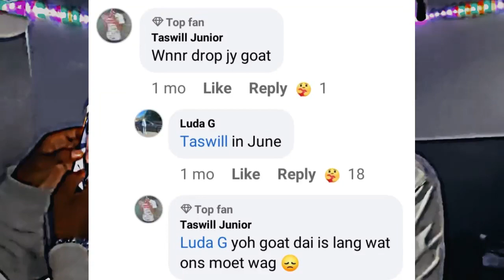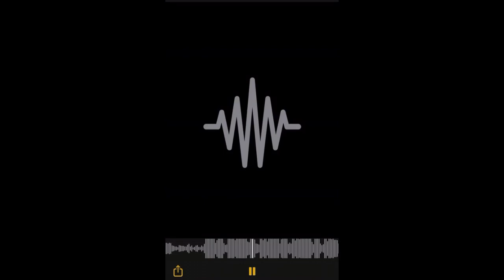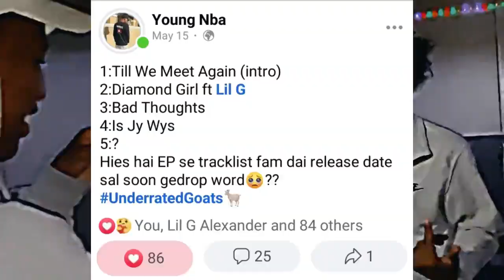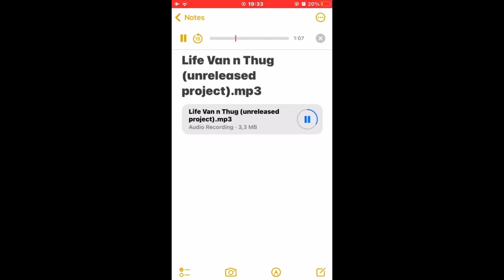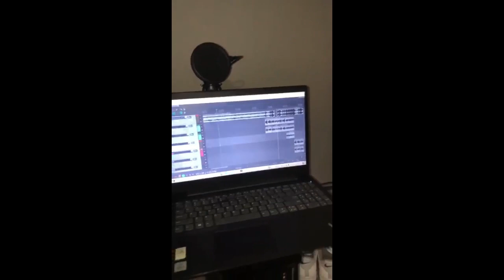Is Luda G dropping a new album?!!(MC EUGY & Young NBA previews a...)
I'M NOT A CHANNEL THAT LEAKS MUSIC. ALL OF THE AUDIO/SONGS THAT ARE ON MY CHANNEL WAS ORIGINALLY POSTED BY THE ARTISTS THROUGH ONE OF THIER SOCIAL MEDIA PLATFORMS.I SIMPLY JUST REPOST TO MY CHANNEL, WHICH HAS BEEN PROVEN TO HELP KEEP THE FANS ENGAGED UNTIL THEY RELEASE NEW SONGS. I DON'T INTEND TO IMPERSONATE OR COPYRIGHT. NOR AM I PROFITING OFF OF ANY OF THE MUSIC. ALL CREDIT IS ALWAYS GIVEN TO THE GOATS.